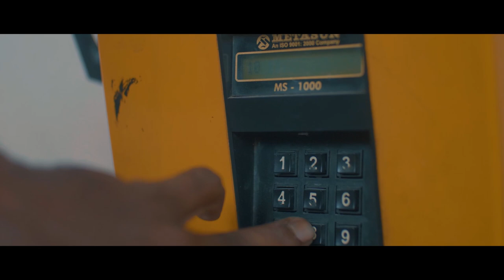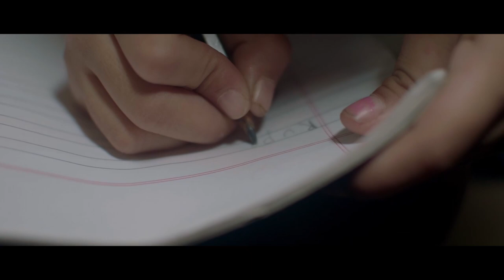Rupee Inspirational Short Film - 2 Years Old short Film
Its a story of a Rupee.. Do a rupee still have any value,. watch and find out,.
This is my short film with a Msg,.
Please watch and share your feedback,.

Visualization & Direction Sathish Rajendran
Cast
Rishi -Sharath
Bharath-Vasanthi-Moni-Vidya
Sound Design & Music
Sanju YBH
Assistant Direction
Deepak
Banu Shankar
Assistant Camera
Babu chandran
Drone
Bharath